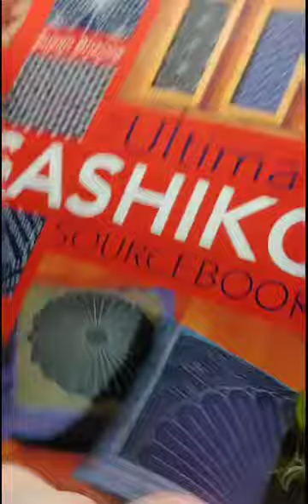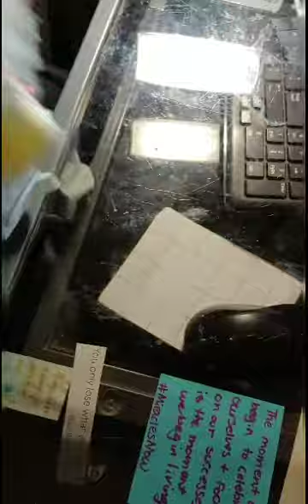Continuing Mending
A little ProjectTime / SitnStitch with me ... LIVE! See first hand what I'm working on with an artist's eye view!

Talking about...

*What I'm working on live (My "mendy" pants, aka my "going out" pants, or my Sashiko pants.)

*Tips for the medium or specific project (Like I mentioned last week it's best not to rush this process at all.  Going in with the mindset that you'll be taking your time and to have care in what you're doing so you can make the best and longest-lasting mend that you can.  This means taking time choosing fabric, placement, and stitching.)

*My thoughts & feelings about the project (While I had really hoped that I would have gotten finished last week I know from mending these pants over and over that that isn't realistic.  So I didn't much worry about it and did what I could.  Now I'm happy to be getting into the real "meat & potatoes" of the mending itself so that I can confidently wear these pants without worrying that I'm making the "this needs mending" parts worse (also to be transparent, I totally wore these over the weekend, but yea anyway...) LOL)

*Where I am in the process (I've gotten a patch placed and the very outside secured.  With this video I'll be focusing on doing the inside securing around the edge of the hole & choosing a design.)

Bon Appétit Mes Amis!

Links...
*Beginning to Mend - mending set up

You can find my work here at: Aradia's Hand & Danaus Divine

Find me + My Work on Social Media Here:
*Aradia's Hand on Facebook - all art related things
*Danaus Divine on Facebook - all energy work/intuition related things